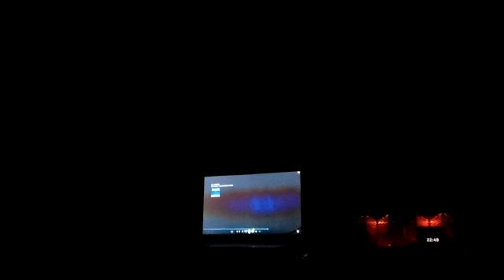Solo de Aguenta Coracao de Jose Augusto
Este solo foi executado pelo Kiko do Roupa Nova, usei a musica Meu Segredo do Bruno e Marrone como fundo.
Guitarra Fender USA YJM e amp Yamaha THR10.